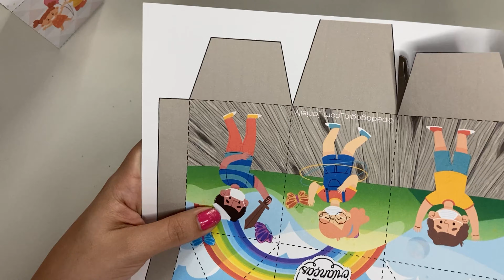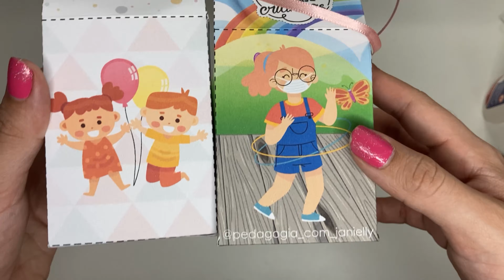CAIXA MILK PARA O DIA DAS CRIANÇAS || Passo a passo - Lembrancinha Dia das Crianças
AJUDE NA MINHA GRADUAÇÃO!! DOE QUALQUER VALOR

Oiii gente!!!

No vídeo de hoje eu trouxe uma sugestão de lembrancinha para o Dia das crianças… uma caixa milk toda personalizada para essa data comemorativa 👧🏻🧒🏽👦🏿

Espero que gostem da ideia de hoje!